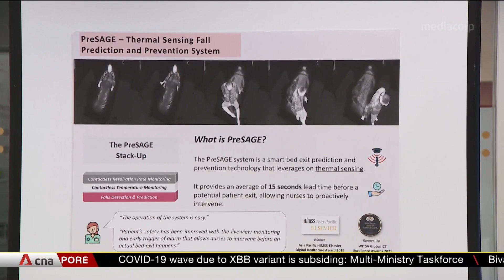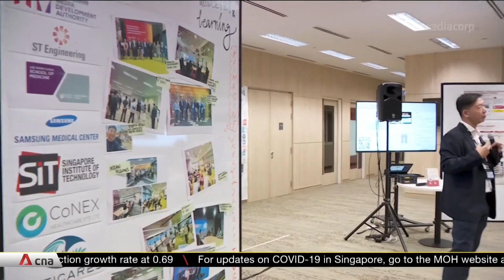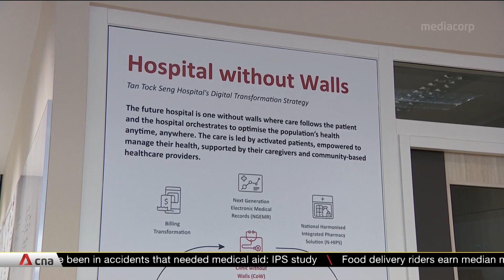Singapore ramping up use of technology to deliver better patient care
Singapore is ramping up the use of technology to deliver better patient care. A new virtual workspace is set to be launched next year, with the help of the Centre for Healthcare Innovation. Augmented reality will also play a bigger role in expanding the expertise of medical professionals. Speaking at the closing ceremony of CHI Innovate, an annual event that brings healthcare partners together,  Deputy Prime Minister Heng Swee Keat stressed the need to use technology to reshape the industry.